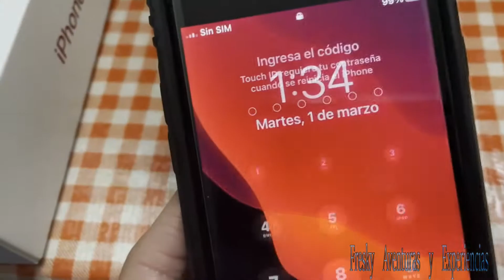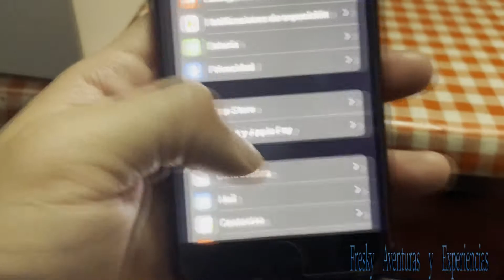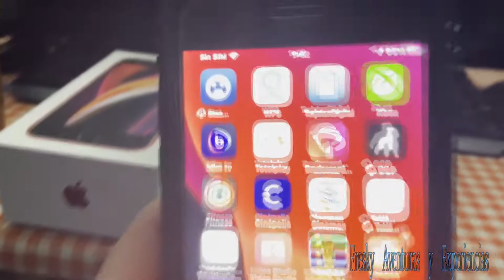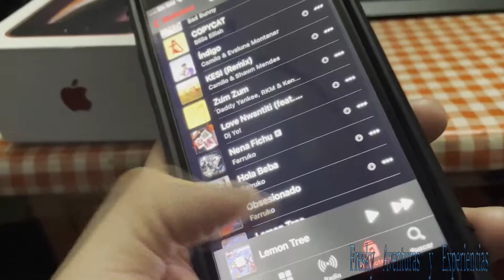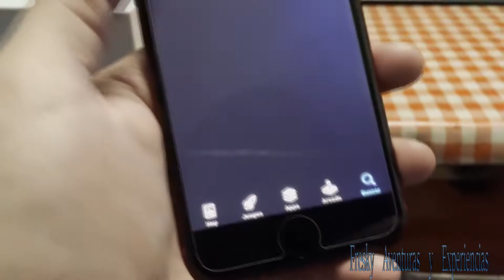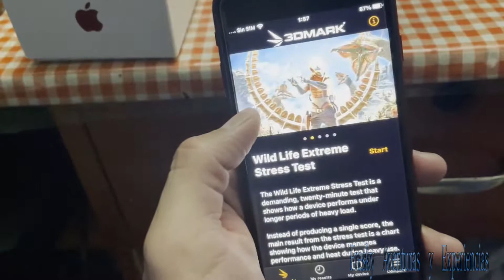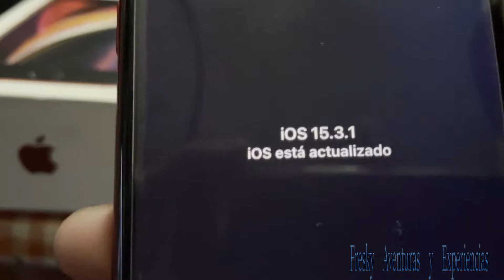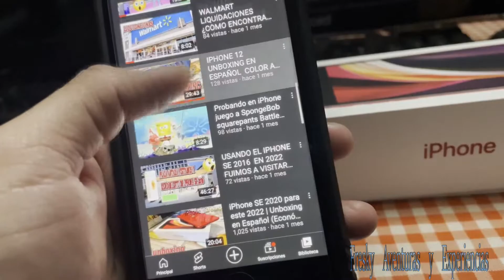IPHONE SE 2020 | RESEÑA (REVIEW) EN ESPAÑOL